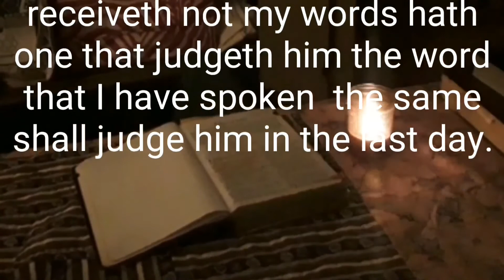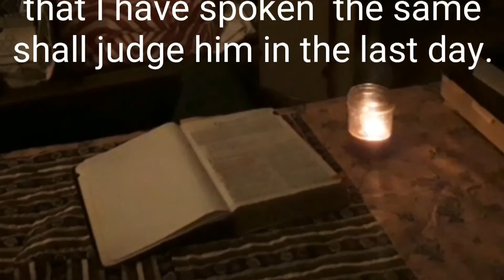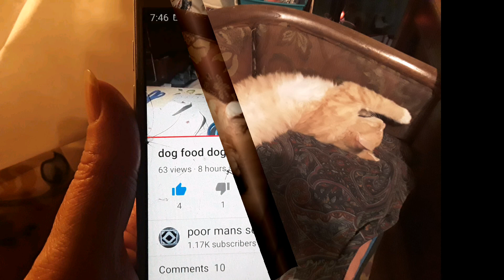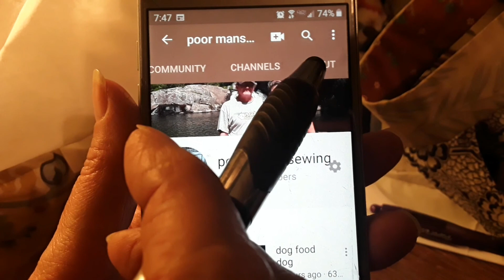John chapter 2